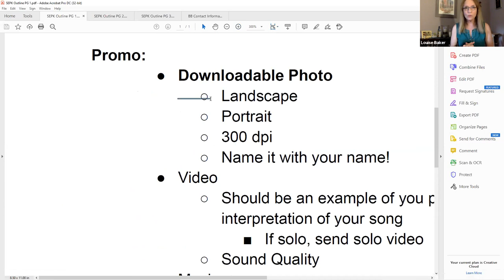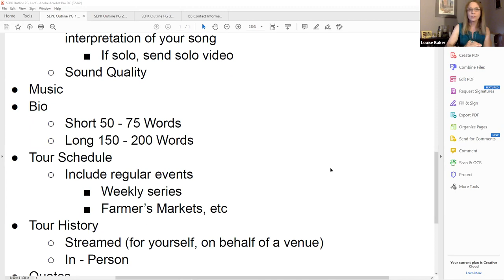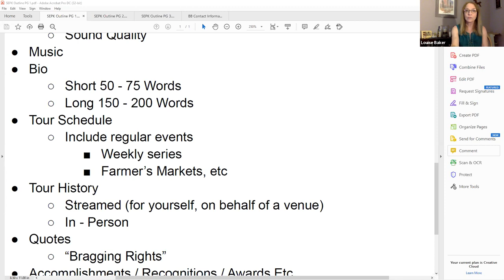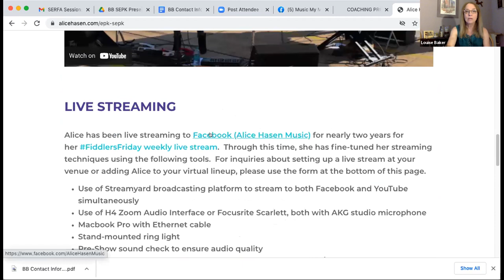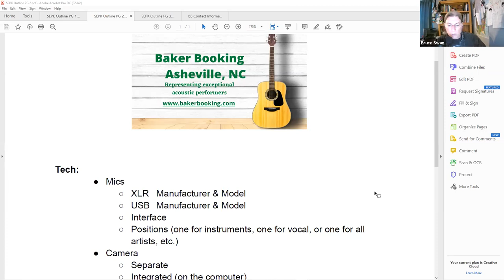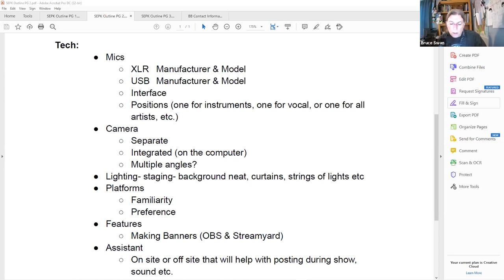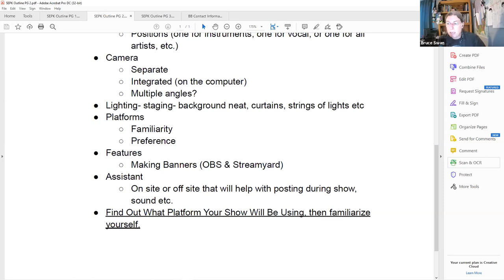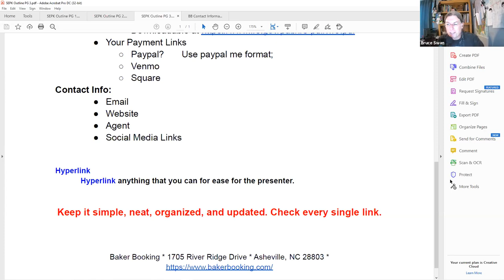SERFA Session: Do you have your SEPK available?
Presented by Louise Baker and Bruce Swan. SEPK = Streaming Electronic Press Kit. Touring artists must have an Electronic Press Kit (EPK) on their website. This means they have a place to direct talent buyers to locate all their promotional materials as well as technical and financial information. Typically talent buyers have 3- 5 minutes to make a decision about an artist. When it is difficult to find this information they are likely to pass and go onto the next request. Now with the many shows being held virtually as well as “simulcast online, it is important to let the talent buyers know what equipment you are using and that you have been successful at presenting a professional live stream show.